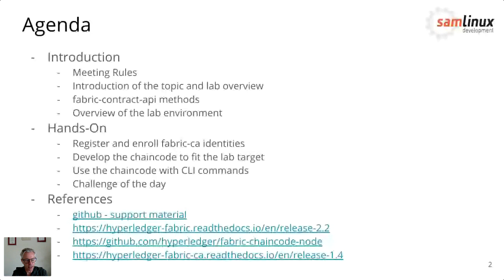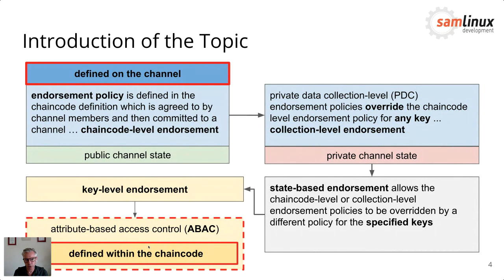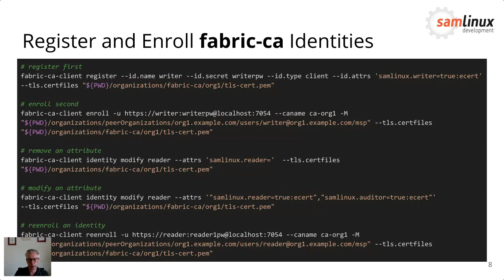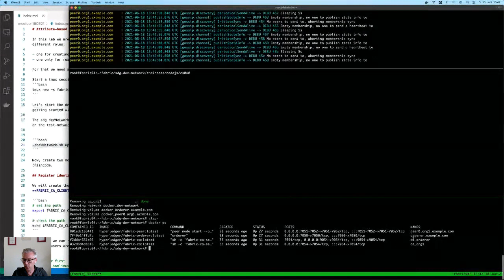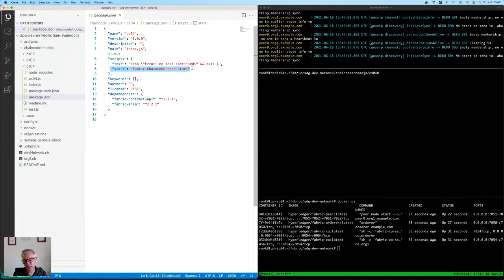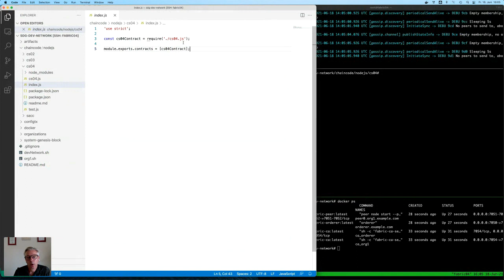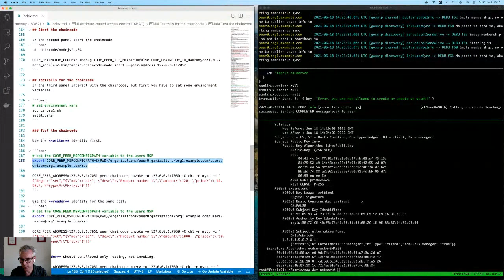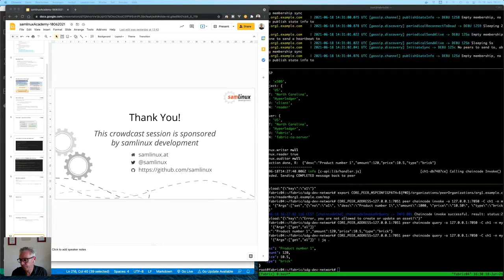Hyperledger Fabric Attribute based access control (ABAC) with Node.js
A recording of a technical developer session with Roland Bole.  The session series shows a little bit of my own preparation process for the Hyperledger Fabric Developer certification.  In this first session he shares how you can use the concept of attribute based access control (ABAC) in your chaincode, implemented with Node.js. Based on a simple chaincode I give an overview of the background of this concept and I conclude with a hands-on example written in Node.js.